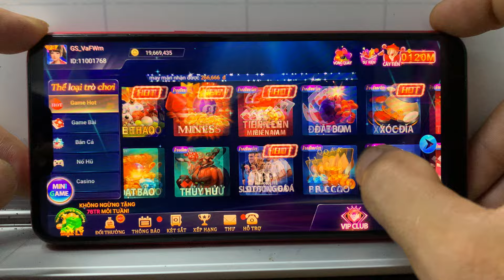Nổ Hũ | Mẹo Quay Hũ Iwin68 Dễ Dàng Win Kèo Đậm - Game Nổ Hũ Iwin68 2024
✅ Link Chơi Game ở Dưới Bình Luận Nhé AE !
✅ Nội dung của video chia sẻ tất tần tật cách chơi nổ hũ online, cách bắt cầu nổ hũ 2024, cách soi cầu game nổ hũ online có tỉ lệ thắng cao nhất, giúp đỡ AE lan tỏa những điều tích cực đến cho cộng đồng. Cập nhật link tải game nổ hũ online mới nhất cho anh em.

✅ Video hoàn toàn mang tính chất giải trí, lan tỏa sự tích cực đến với mọi người. Lưu ý :" đây không phải video quảng cáo"

©️ Bản quyền thuộc về PDV tik tok